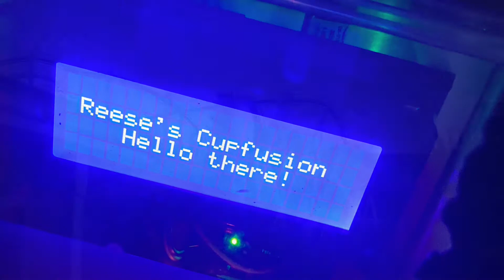A Rainy Day At Hersheypark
On my second visit to Hersheypark, we were hit with a huge storm and some of the rides shut down for the night. Heres all of the chaos